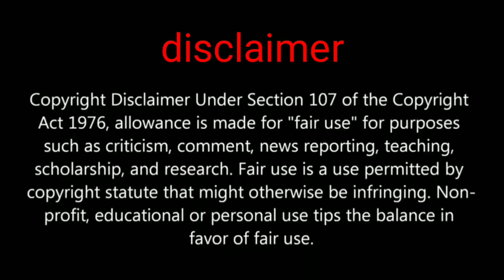Pubg mobile biggest supply crate opening of season 15 master of the sea set 38 supply crate opening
Hi friends in this video we are going to show you about supply crate opening video I have 38 supply crate my target is master of the sea set let's see I can do?

PUBGMOBILE2020
PUBG MOBILE

Daily one video all about pubg on YouTube
We are always upload news after confirm
Answer all your comment all time
Tips and tricks video all about pubg
This channel provide you all news first
 this channel is not support any hacking